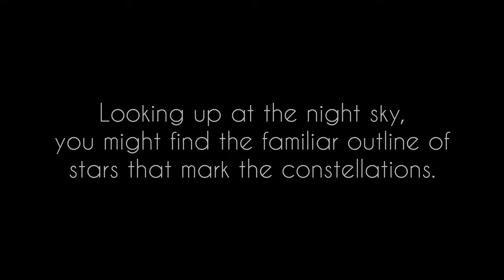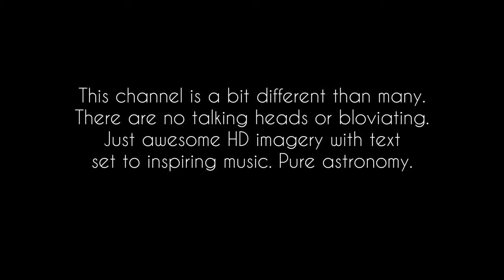Columba Constellation Deep Sky Tour: Galaxies & Cluster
Columba, the Dove, is a southern constellation best viewed in February. This video tours the following notable deep sky objects:

NGC 1808 - spiral galaxy,
NGC 1792 - spiral galaxy,
NGC 1851 - globular cluster.